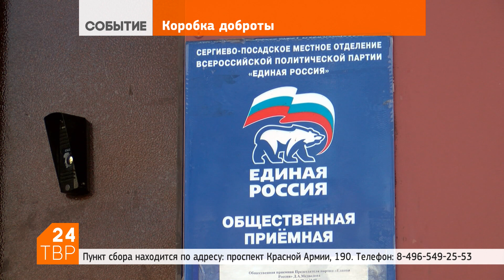Канцтовары и развивающие игры – в коробку доброты | Новости | ТВР24 | Сергиев Посад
Сергиево-Посадское местное отделение молодёжной организации «Единой России» запустило благотворительную акцию «Коробка доброты» в помощь воспитанникам районных школ-интернатов и детских домов.